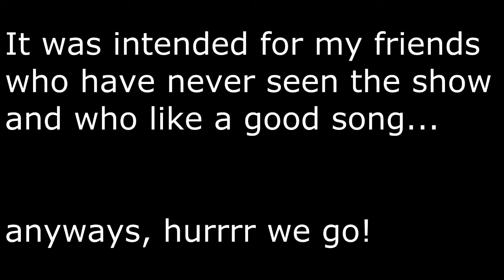Compilation of the best of MLP Song excerpts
THIS IS JUST MY OPINION YOU GUISE! They are in No particular order, Exept the First is my 2nd Favorite, and the last is my All time Favorite! :D
Please dont hate me cause i Love Twilight... :P
Anyways